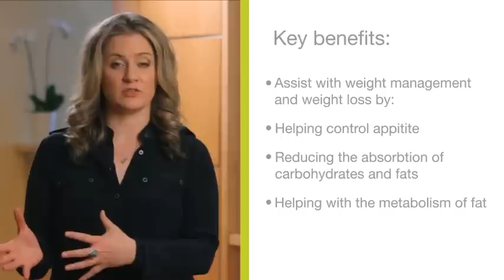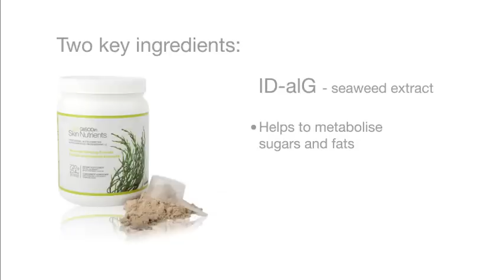GliSODin Skin Nutrients - Advanced Slimming Formula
Executive Director Corina Crysler on the GliSODin Skin Nutrients Advanced Slimming Formula

The Advanced Slimming Formula is a complete system for healthy weight loss and weight management. By promoting lean muscle mass, balancing blood sugar levels, controlling appetite and increasing fat metabolism, the Slimming Formula is a safe and effective way to achieve and maintain your weight loss goals.

The Slimming Formula works best when used in follow-up to GSN's Detox Formula.